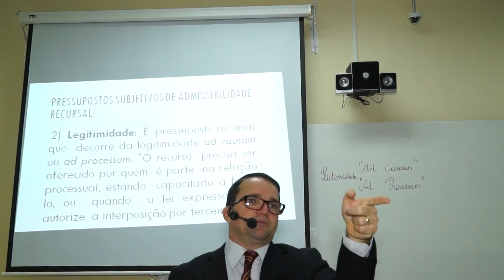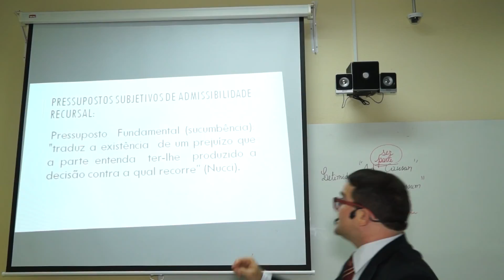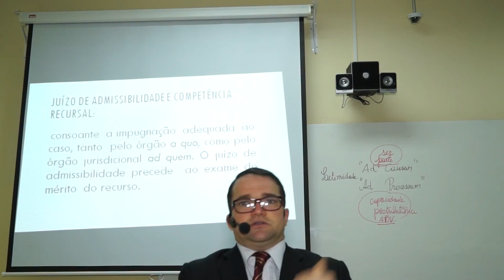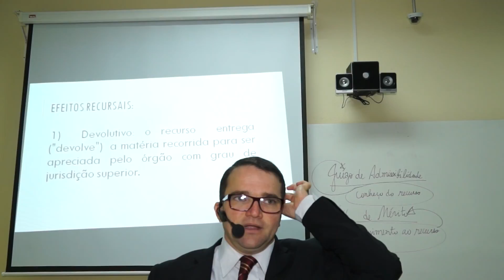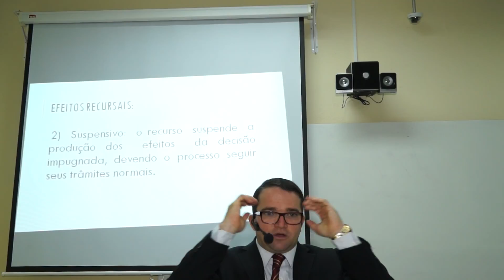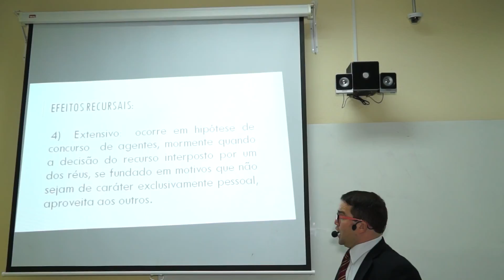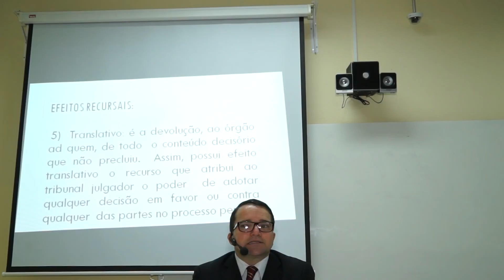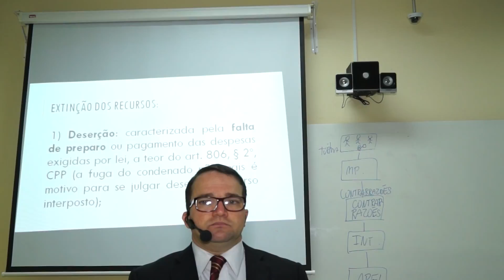01 Teoria Geral dos Recursos Penais 2 2